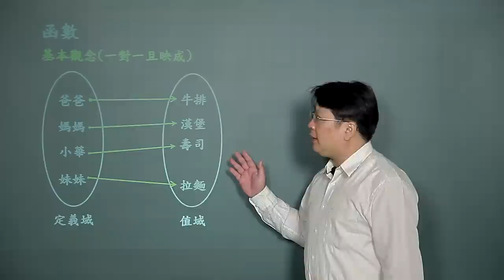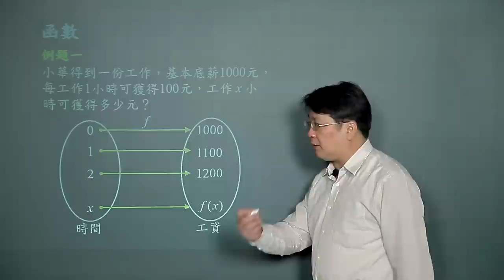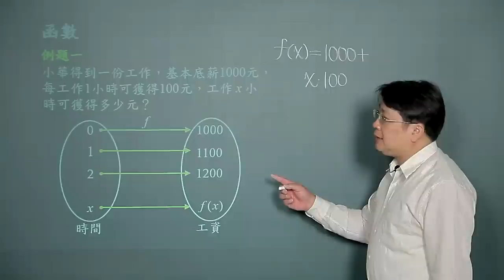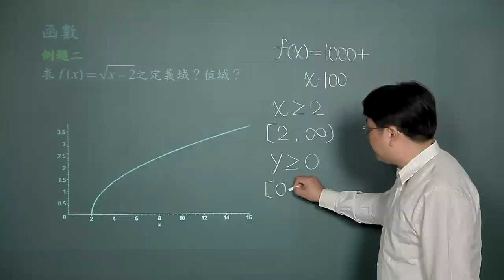函數的基本觀念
課程簡介：以簡單的例題介紹函數的基本定義以及性質等。
課程難度：■□□□□
適合對象：大學一年級
授課教師：李柏堅
製作單位：中華科技大學 遠距教學組
製作人員：林文博 陳憶青